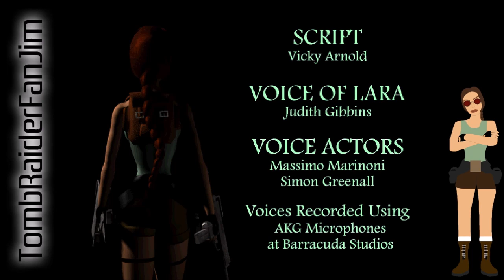Tomb Raider 2 | Level 18: Home Sweet Home + Credits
Playthrough of the eighteenth and final level of "Tomb Raider II", plus the credits and final stats. This was played using the PC version. Video recorded with OBS Studio.

Aside from the Dagger of Xian, the only noted item in Lara's possession is a key for her bedside gun cupboard, which contains the shotgun and ammo she needs to take out all the baddies.